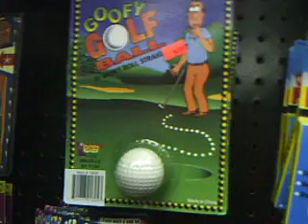Joke Shop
this is the Joke Shop in downtown Waukesha, Wisconsin. this place has been here since the 1970's, long before i was even born. it's been here since and is still a favorite among citizens of Waukesha, and those who visit the shop.  i personally shop there and buy gag items. i plan on buying some items for future youtube videos of mine.

if you're ever in downtown Waukesha, stop on in the joke shop and buy something for your friends, family, or yourself.

the joke shop is conveniently in the heart of downtown Waukesha on Main Street.

9/22/2011